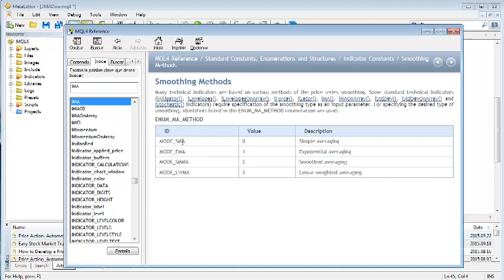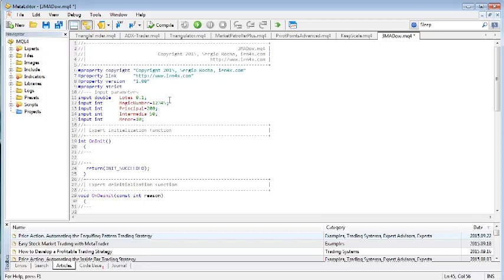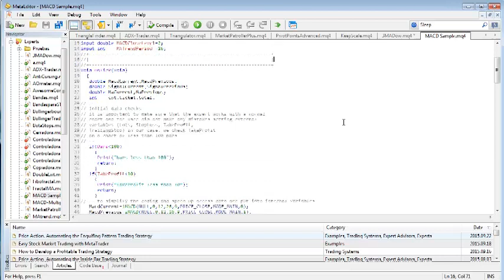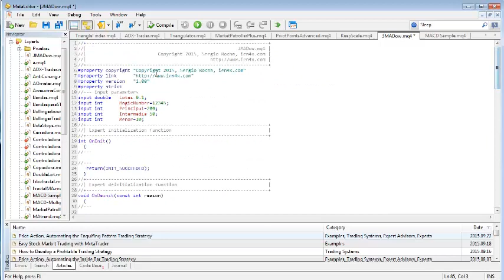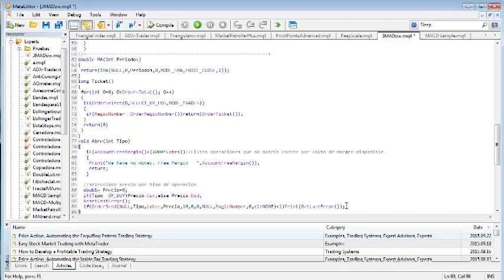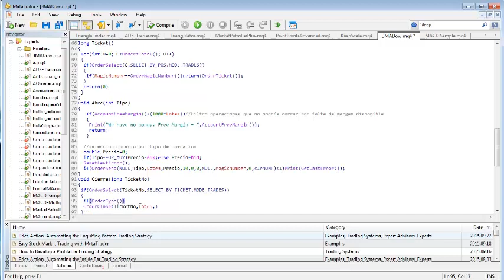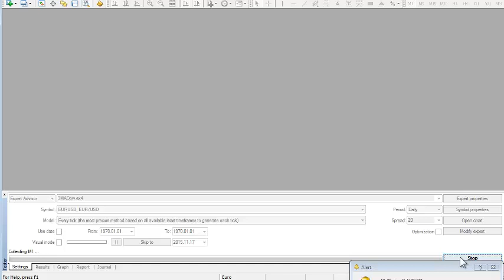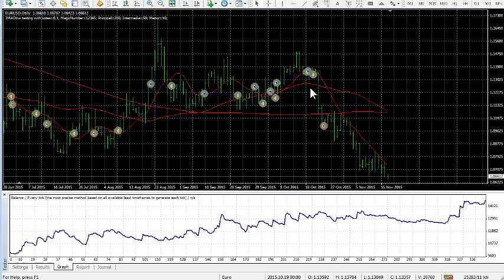Programando EA del Triple Moving Average tipo Dow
Hoy continuamos con el tema de usar 3 promedios móviles como un simil de la técnica Dow (es decir atender a la tendencia primaria, la intermedia y la menor) que planteabamos en el video pasado
En 40 minutos programamos el expert y pudimos descubrir si el enfoque es rentable o no ¿qué crees que salió?